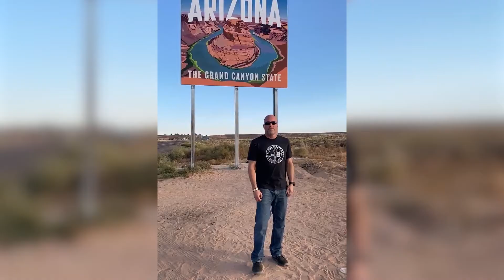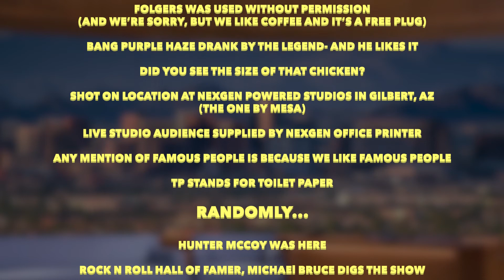It's Good News Arizona! Rapid Fire Jokes- Weekly Top Ten list and more LOCAL News.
Its Good News AZ and we're here again, on yet another sunny Tuesday afternoon in the Valley of the Sun! We have a great show. Rapid Fire Jokes in place of rapid fire news today, and let me tell ya, got some funny ones.

WE touch on the TOP TEN Van Halen songs in light of the passing of Guitar LEGEND, Eddie Van Halen. hope you enjoy our show!

Chris Dunham
The Real Estate Guy™

RLS8GUY.com
When you're ready to SELL or BUY, Call The Real Estate Guy™